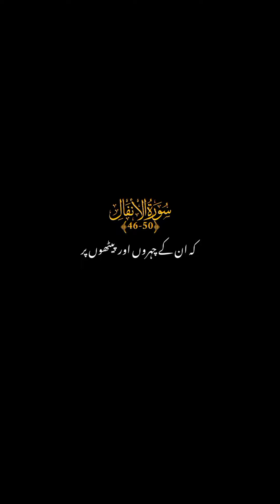Surah Anfaal , Ayat 46 , 50 with urdu translation 📖 // beautiful quran recitation 🌿🥀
Surah Anfaal with urdu translation / Islamic quotes#islam